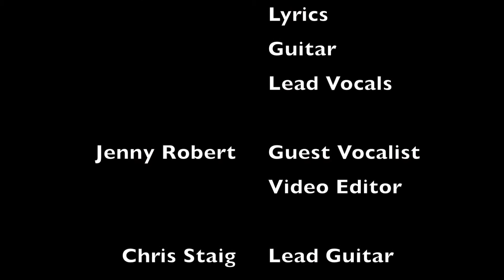Black Suit Devil - Strange World Live @ The Horseshoe Tavern ft. Jenny Robert & Chris Staig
Live at The Horseshoe Tavern Monday April 20 featuring Jenny Robert and Chris Staig